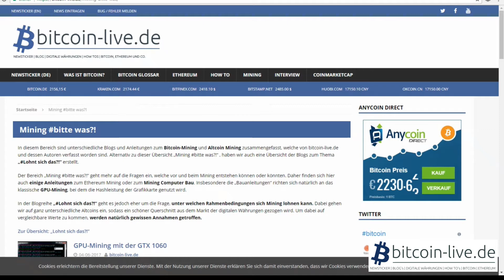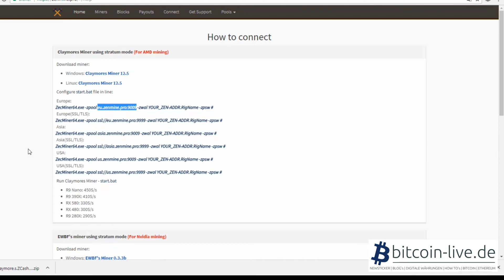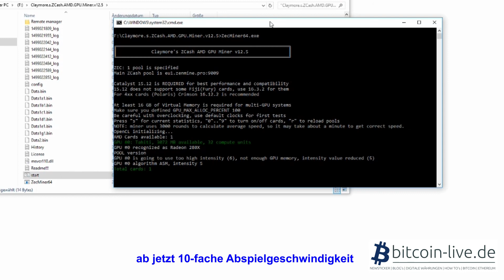Zencash Mining - Quick Start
Wir haben hier eine kleine Anleitung zum ZenCash Mining erstellt. (Quick Start)

Weitere Hilfen und Anleitungen finden sich auf bitcoin-live.de

Mining bitte was?!

Mining Lohnt sich das?!

Achtung Hinweis: Du bist für dein Handeln selbst verantwortlich, wir übernehmen keine Haftung für Schäden die entstehen oder entstanden sind, weil du dieser Anleitung gefolgt bist. Du bist für dein Handeln selbst verantwortlich – das betrifft sowohl Hardwareschäden, Softwareschäden oder sonstige Schäden. Das Mining ist für die verwendete Hardware eine extreme Belastung, dieser Belastung hält nicht jedes Bauteil stand. Sei dir diesem Risiko bitte bewusst.